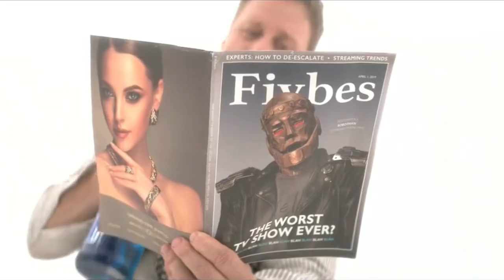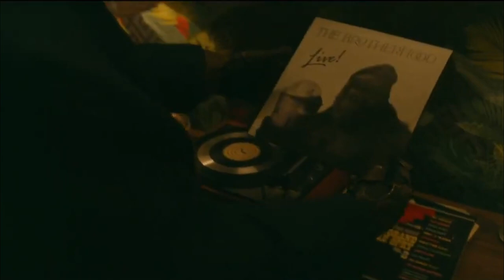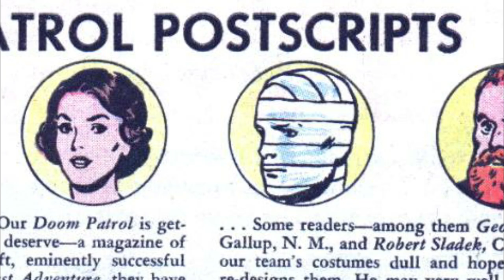DOOM PATROL: Los personajes MÁS BIZARROS en Live Action de DC comics / ATTACK ON COMICS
DoomPatrol originalmente cómics de la "tierra 1" de DC, publicados originalmente en enero de 1964. Un robot gigante de color rojo intentaba robarse la estatua de la libertad manipulado por un gorila.
Así comenzaba el recorrido de la Patrulla, en este video te explico como estos simpáticos personajes se transformaron en el mejor grupo de superhéroes sin ningún superhéroe.